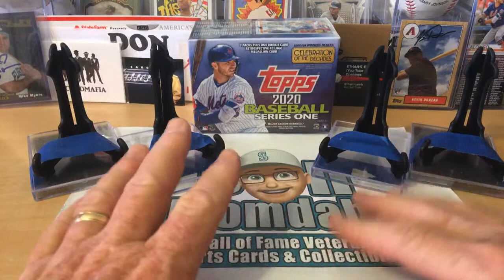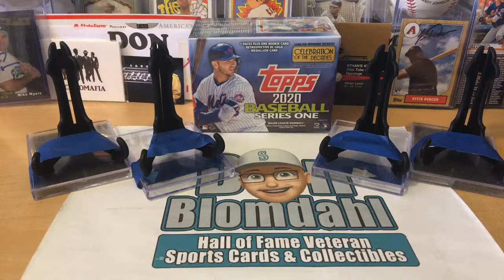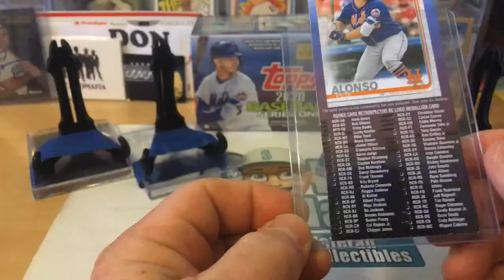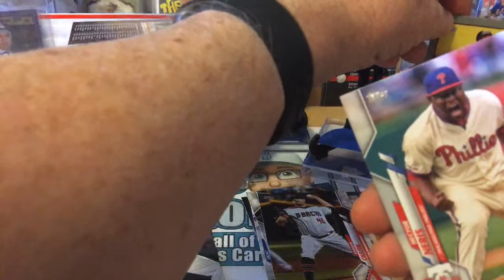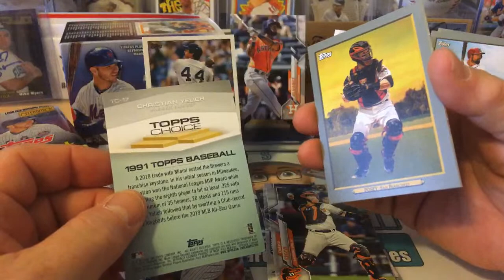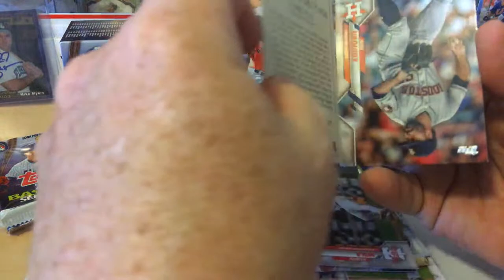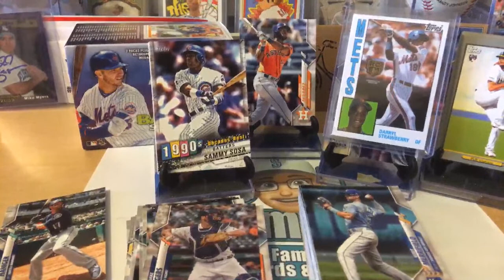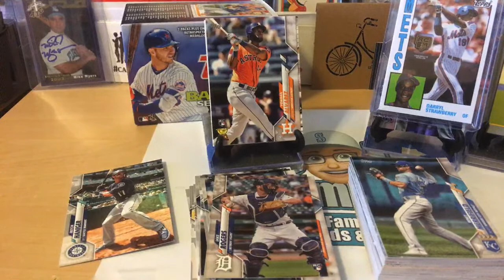Baseball Team Video Series of The Houston Astros + 2020 Baseball Series One Blaster Box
Baseball Team Video Series of The Houston Astros

Plus Family Mail Call If Any Received Yesterday

2020 Baseball Series One Blaster Box
SEARCHING FOR THE REMAINING ROOKIE CARD
RETROSPECTIVE RC LOGO MEDALLION CARD
(The Ones I have Remainin Are MIKE TROUT, KRIS BRYANT, ALBERT PUJOLS,
BO JACKSON, CHIPPER JONES, TONY GWYNN, JOSE CANSECO, DWIGHT GOODEN, RICKEY HENDERSON, ROGER CLEMENS, & MIGUEL CABRERA